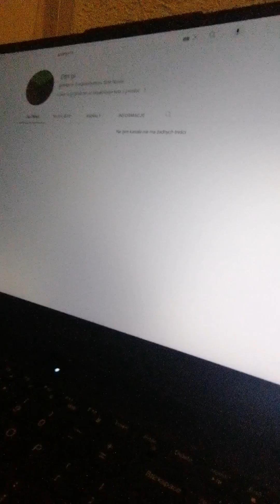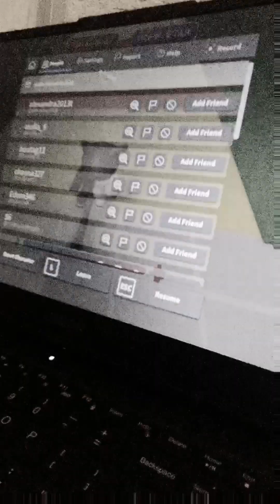Zagrałem w roblox o 3:00 (to był mój błąd)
Film powstał w celach humorystycznych i o tej godzinie nic się nie dzieje